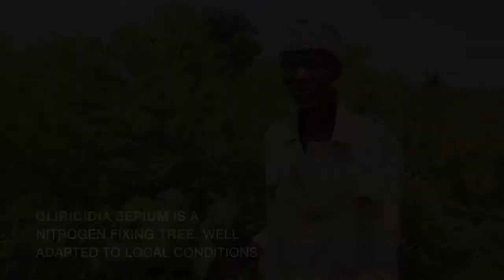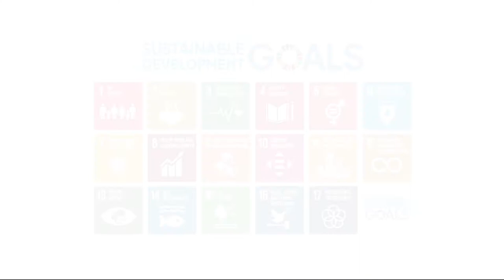Agroforestry and Soil Fertility with Gliricidia Sepium - Community voices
The beautiful Gliricidia sepium tree is an important multi-purpose legume tree. It absorbs nitrogen, attracts butterflies, and bears high-protein fruits. The tree is frost-intolerant and needs a dry season to germinate. Mulch from its cuttings makes effective fertiliser and keeps the soil more humid. Moreover, it produces protein-rich fodder for animals.

Farmers in Mali tested agroforestry systems with Gliricidia over four years, separate from their conventional fields. They were joined by researchers from the r4d project ORM4Soil, which explores and disseminates soil fertility management techniques in West Africa. The results of this experiment are promising: Preventing soil erosion, enhancing soil fertility and increasing yields are only a few of the advantages of farming with Gliricidia. An agroforestry system with Gliricidia has the potential to reduce poverty und improve food security, while reducing the consequences of soil degradation and continuous desertification in the Sahel countries.

This video-clip was produced as part of the r4d programme Digital Storytellers synthesis project. Its contents were filmed and selected by Fernando Sousa and Sara Baga in collaboration with local partners in Mali. The digital storytelling process was accompanied and supported by Paitití Lab.

Credits: A film by Fernando Sousa / Camera by Sara Correia / Edited by Sara Correia / Co-produced by Sonja Schenkel, Paititi Lab